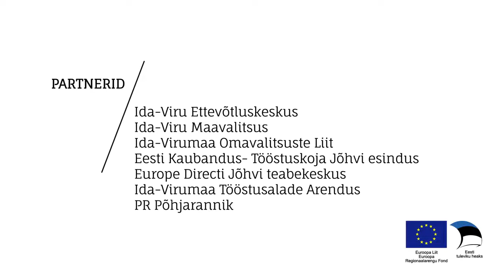Ida-Virumaa Aasta Ettevõte 2017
Purtse Pruulikoda OÜ - Ida-Viru Aasta Uustulnuk 2017
Purtse Pruulikoda OÜ käivitatud õlletootmine tungis sabatähena Eesti õlletaevasse. Maitsvat ja omapärast sortimenti täiendab pilkupüüdev ja huvitav Ida-Virumaaga seonduv turundus. Õllepudelite kujundust tunnustati reklaamiauhinna - „Kuldmunaga“. Purtse Pruulikoda OÜ tõi Ida-Virumaa kindlalt Eesti õllekaardile.